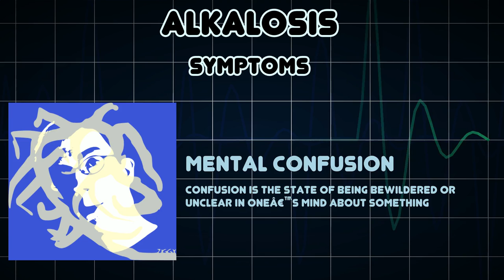Alkalosis (Medical Condition)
Symptoms, risk factors and treatments of Alkalosis (Medical Condition)

Alkalosis refers to a condition reducing hydrogen ion concentration of arterial blood plasma